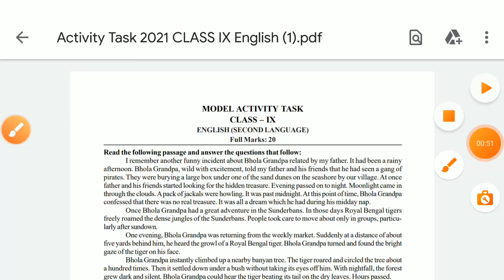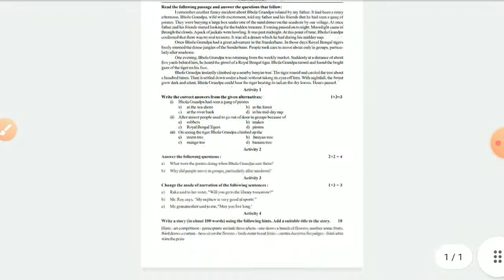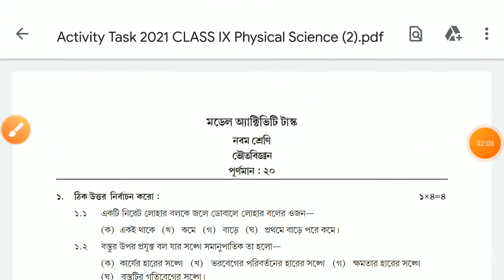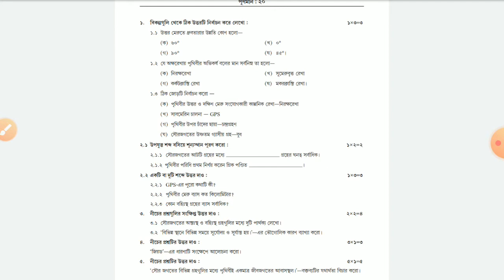Class 9 Model Activity Task 2022 January, All Subjects Question, Part 9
Model Activity Task class 9 january 2022